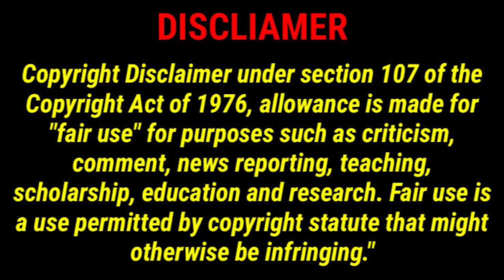ஆடு பைத்தியம்|AMAR PRASATH TROLL|AADU|MADESH|IYYAPPAN|MARS TAMILNADU|STING OPERATION|FAKE JOURNALIST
. rajini troll, . rajini politics, . tamilnadu bjp troll, . tamil social issue

H raja , H raja troll, H raja latest speech, H raja latest interview, H raja latest news, H raja funny video, H raja comedy, H raja periyar, H raja about former

Pandey troll, Pandey interview troll, Pandey thanthi interview, Rangaraj pandey interview, Chanakya, Rangaraj pandey latest interview, Chanakya pandey, Politician troll, Politician thug life troll

Thirumurugan Gandhi , Thirumurugan Gandhi latest speech, Thirumurugan interview, Thirumurugan Gandhi about bjp

Maridhas ,Maridhas answers, Maridhas troll, Maridhas news 18 issue, Maridhas troll dmk

Gp muthu,Gp muthu troll,Gp muthu comdy, Gp muthu official, Rowdy baby surya, Gp muthu thug life, Gp muthu interview, Tik tok

Reels troll, Instagram trolls tamil, Tiktok trending, Tik tok troll, Tik tok, Tamil troll videos, Instagram reels, Empty hand, Tik tok dance, Memes, Madan op

Tamil news , Tamil news today, Narendara modi, Neerthirai, Tamil political speech, Periyar, Rss, Admk, Cinema news

Madan diary, Madan ravichandaran , Madan diary latest video, Madan ravichandaran latest, Madan ravichandaran interview, Madan ravichandaran bjp, Madan ravichandaran dinamalar

Kt Raghavan video call, Kt ragavan interview, Kt ragavan speech, Ragavan bjp

Jai bhim troll,Jai bhim issue,Jai bhim controvery,Jai bhim review,We stand with surya,
Rangaraj pandey jai bhim troll